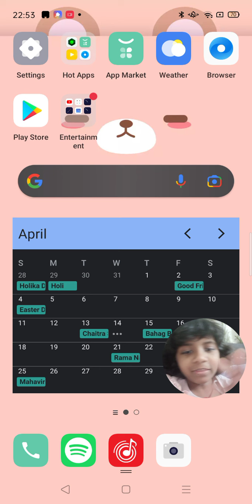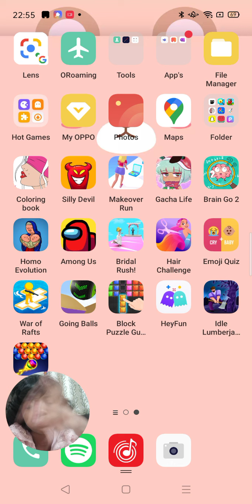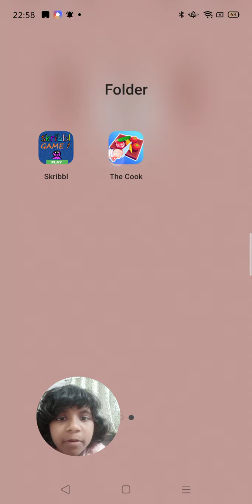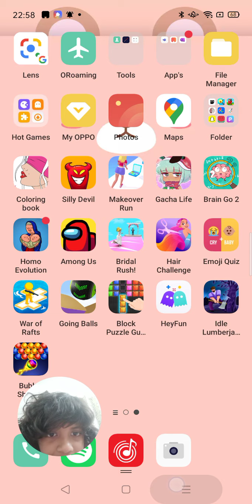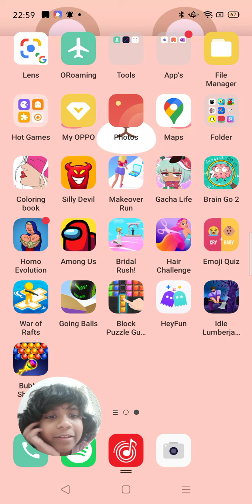hair challenge,silly devil,homo evolution, colour book games